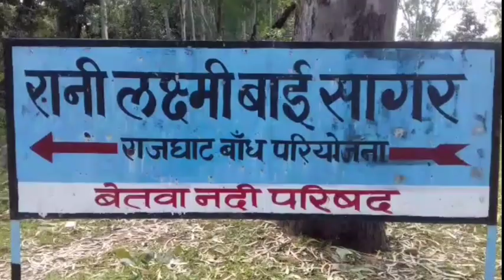Lalitpur Live Tv ललितपुर- 69 हजार शिक्षक भर्ती प्रक्रिया में पाली की उमा देवी ने भारी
अनियमितताएं और गड़बड़ी लगाया आरोप..